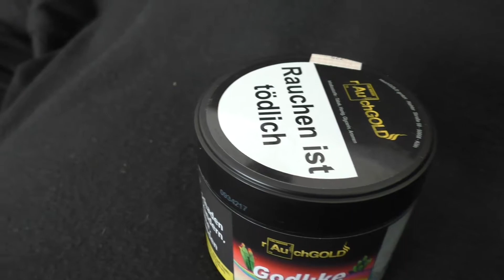TABAK REVIEW - rauchGOLD Godlike | SHISHA KÜCHE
⭐️Setup im Video⭐️
▪️Shisha: The Hookah Cartel - Armageddon
▪️Tabak: rauchGOLD - Godlike
▪️Kopf: KS Appo Black Edition Steinkopf
▪️Aufsatz: Standard Kaminaufsatz
▪️Kohle: 3 Tomcococha C26 Naturkohlen
▪️Molassefänger: Mata Leon 3 Arm

⭐️Hier gibts mehr von uns⭐️

❗️💨Guten Rauch eure SHISHA KÜCHE💨❗️